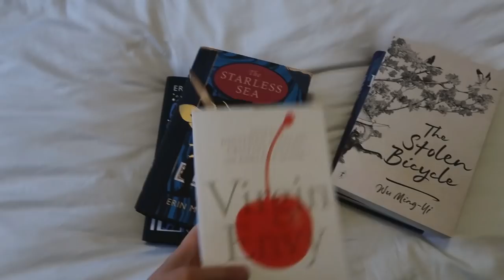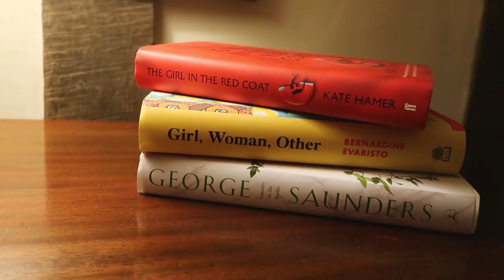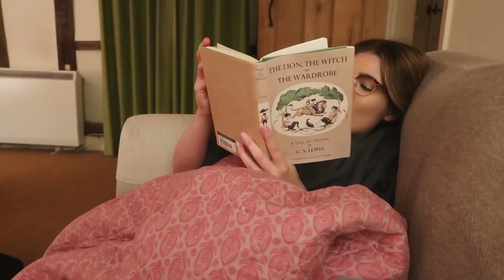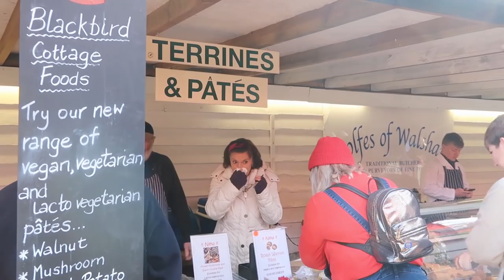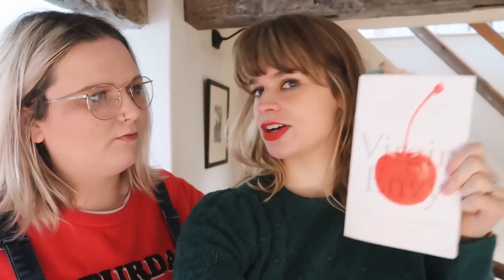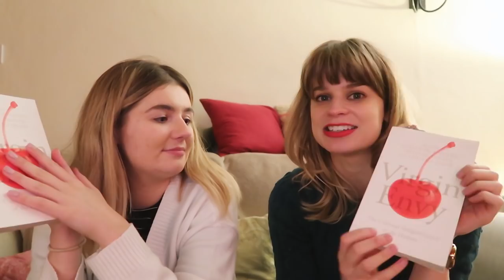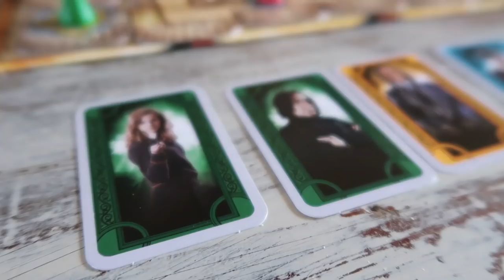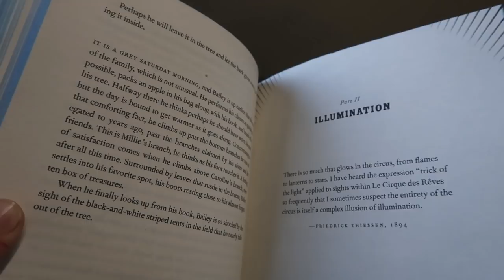Reading Vlog | Booktubers in the Countryside!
We had a lovely, cosy weekend away in Suffolk! I did try to read, I promise...

Everyone's channels  ~~

~Books Mentioned~